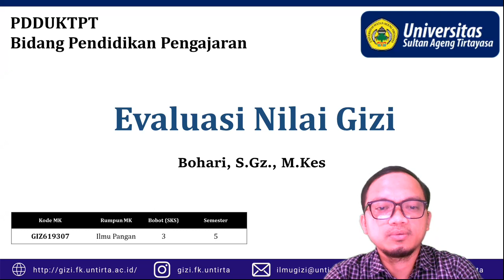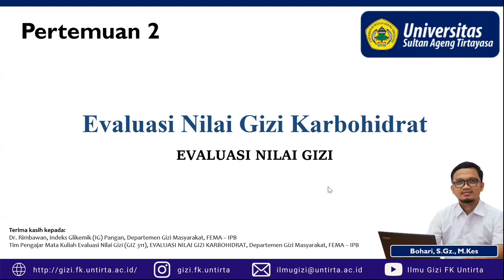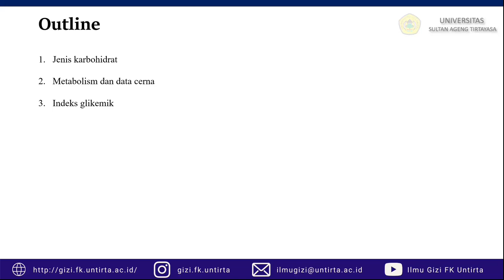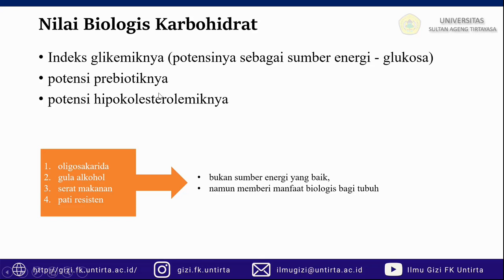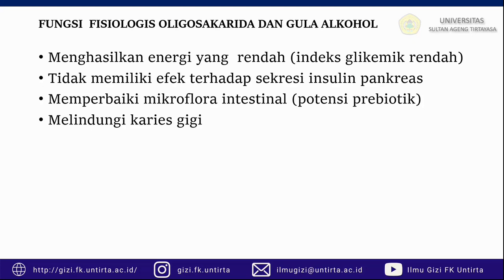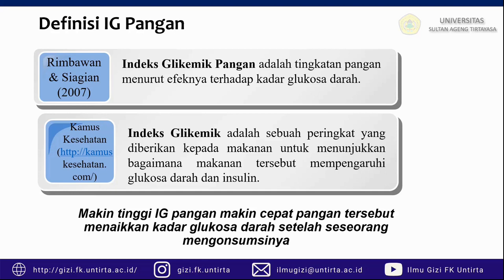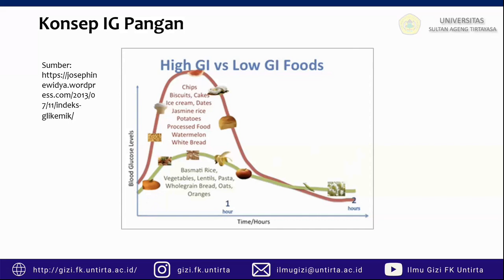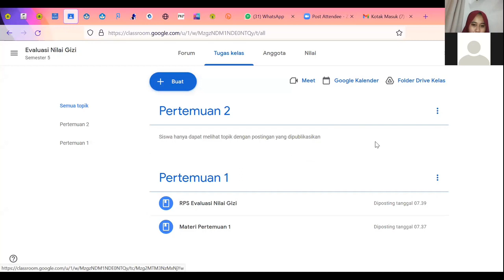PDD-UKTPT Video Pengajaran - Serdos - Bohari - Universitas Sultan Ageng Tirtayasa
PDD-UKTPT Video Pengajaran - Serdos
Mata Kuliah Evaluasi Nilai Gizi
Bohari (Universitas Sultan Ageng Tirtayasa)